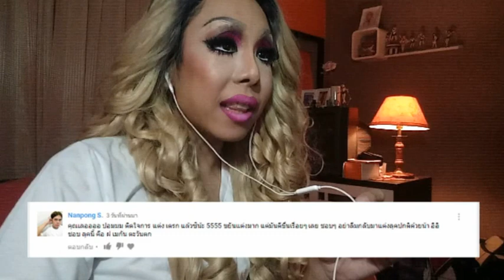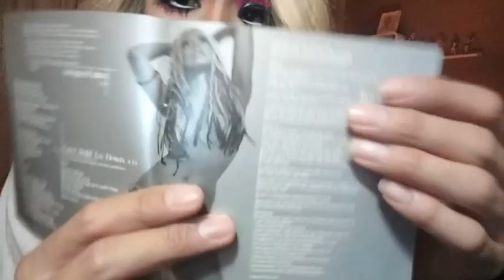อ่านคอมเม้น จากคลิปแต่งหน้านะจ๊ะ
บางคอมเมนท์อาจไม่ได้ตอบ เพราะว่าคอมเมนท์เยอะมาก  เลยเลือกตอบเฉพาะบางคอมเมนท์  แต่ว่า เราก็อ่านครบทุกคอมเมนท์แล้วน๊ะจ๊ะ